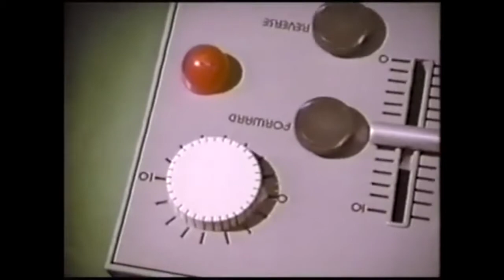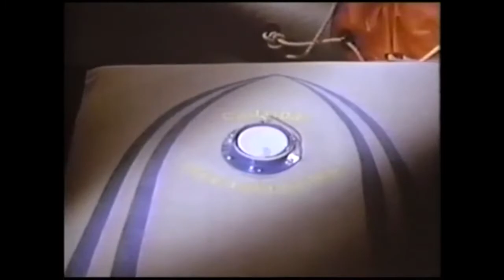[Offcut Media] Let's Watch! Corduroy (1984)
Is it a cute little video or a horror film in disguise?